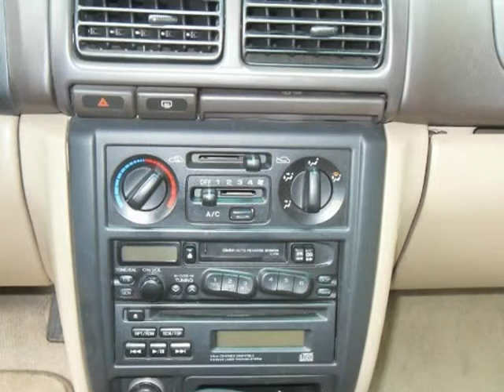1998 Subaru Forester 4dr S Auto AWD (Port coquitlam, British Columbia)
MSA AUTO SHORE LTD
3094 Westwood St.